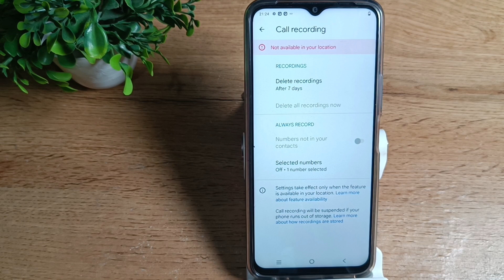how to deactivate call recording in vivo T1 mobile